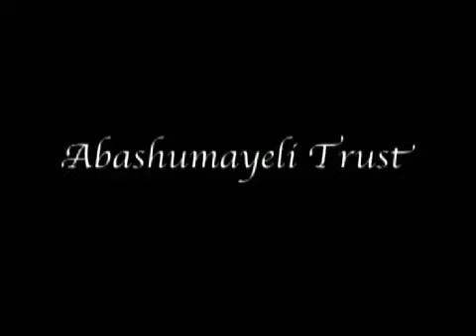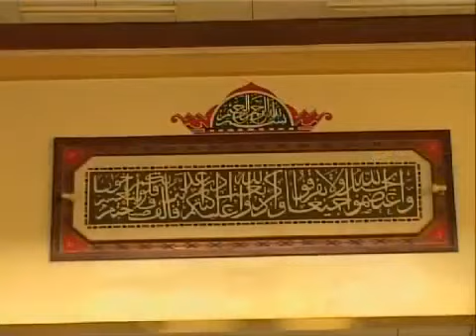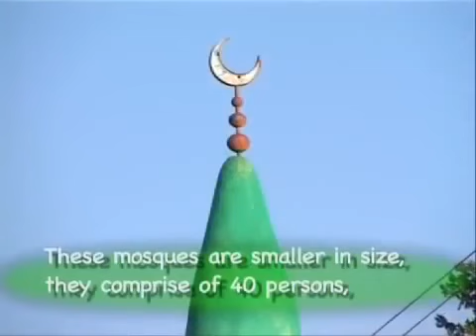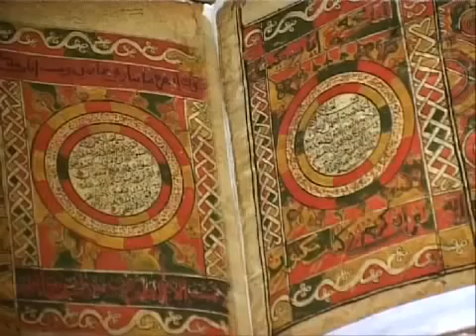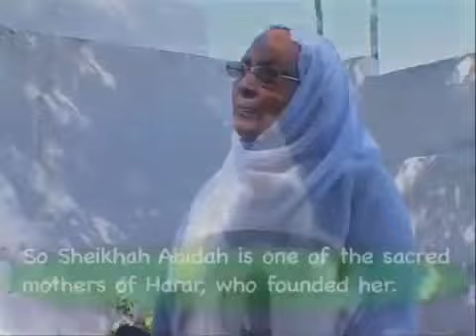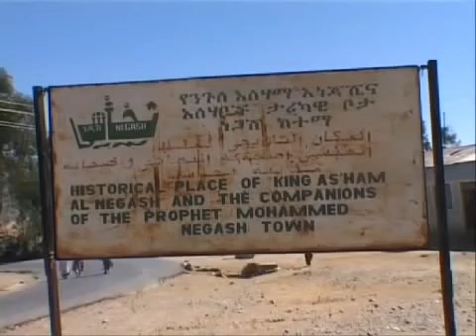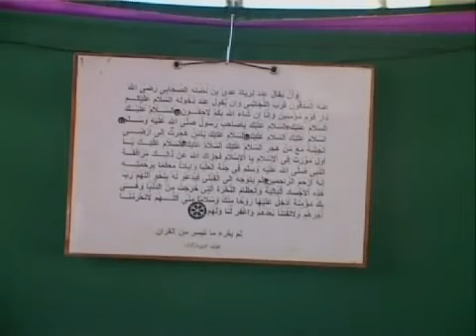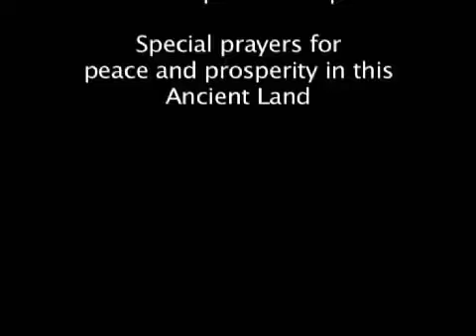Untold Ethiopia Documentary